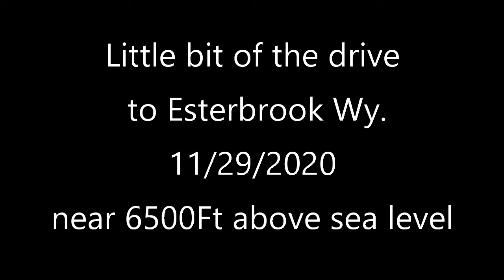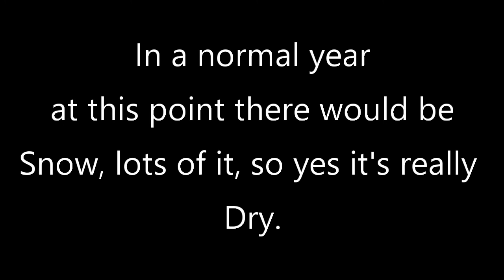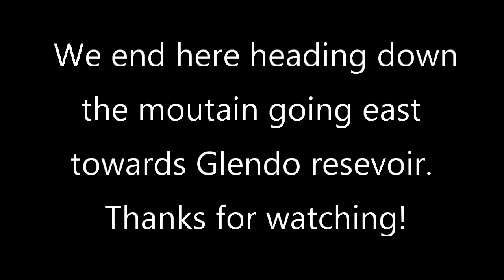Driving towards Esterbrook WY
A short clip driving up the hills to Esterbrook November 29, 2020 in the MTVR
Helps Us Fuel our Adventures.